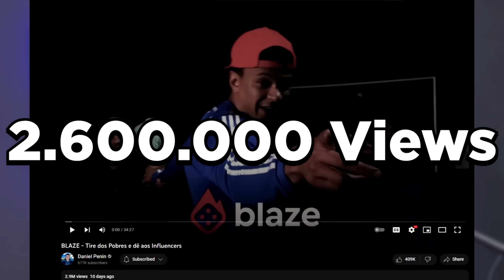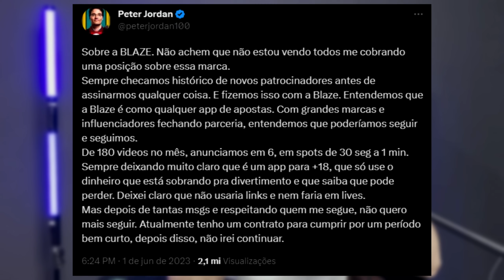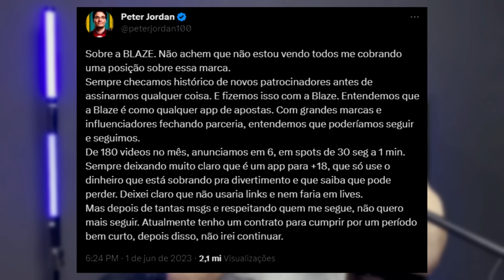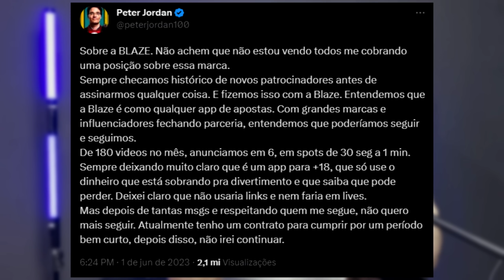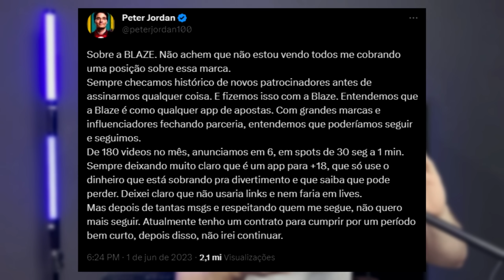Peter Jordan é Cancelado por Escandâlo da Blaze e se pronuncia...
Após o vídeo de Daniel Penin sobre as fraudes da Blaze, Peter jodan, famoso youtuber do canal Ei Nerd se pronunciou sobre o caso.

Até então, Peter é acusado de divulgar a casa de jogos e por consequência deixou alguns fãs chateados, visto que o mesmo tinha uma ótima reputação e história na internet.

E você? Oque acha dessa história toda?